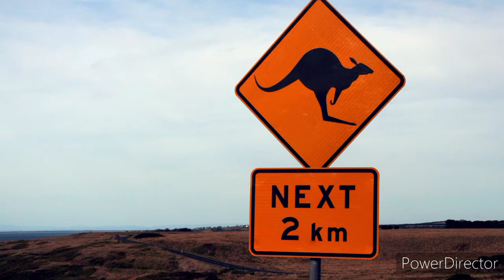Australia ଜଙ୍ଗଲରେ ବୁଲୁଛି ବିରଳ ଜୀବ / Forest Animals Of Australia / wild Animals Facts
lalimanaturetips Australia ଜଙ୍ଗଲରେ ବୁଲୁଛି ବିରଳ ଜୀବ
Forest Animals Of Australia /wild animals facts
ahi vedeo re Australia ra bilupta ek jiba bisayare kahichi jahara bansa udhar pain anek chesta pare ahi jiba pani thare jangalre buli paruchi aha sahit Australia ra kangaroo bisaya re kichi rochak tathya kahichi Asa kare vedeo bhala lagiba